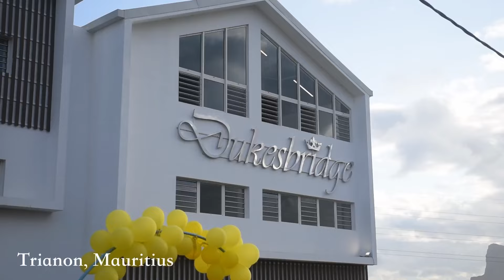Dukesbridge Secondary Inauguration 13 Sept 2024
Friday 13 September 2024 marked a truly magical evening for the Dukesbridge community as we capped off our 10-year celebrations with the inauguration of our first secondary school in Trianon, Mauritius. The first school in Africa to be licensed by any Australian Government.